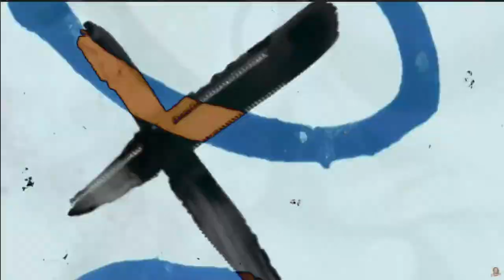NBA 2K24 Online head to head